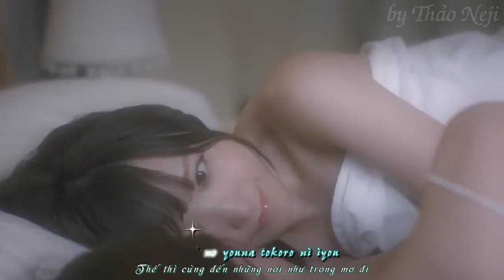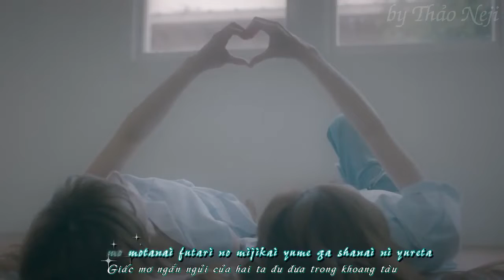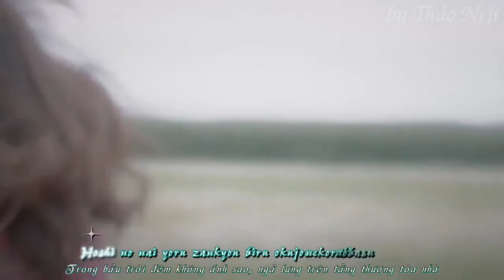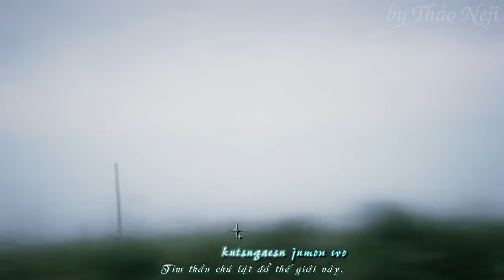Lesbian MV Kagerou Kawai Eiji 島袋 x 菅野「Vietsub & Kara」